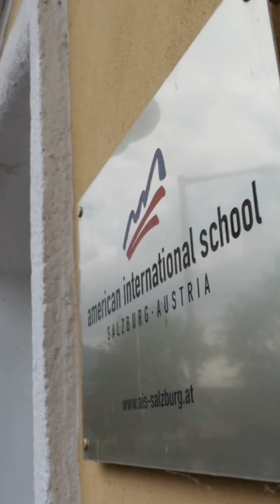Never a dull moment in Chemistry class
Grade 10 Chemistry students observe a dry ice demonstration performed by their teacher, Mr. Leicher. Yes, dry ice is commonly used in movies to create special effects, particularly for scenes requiring fog or smoke. It produces a dense fog when it sublimates (changes from a solid to a gas), creating an eerie or mysterious atmosphere that filmmakers often find useful for certain scenes, such as horror movies or dramatic sequences. Dry ice can also be used to simulate the appearance of mist or steam in various settings. Dry ice is also used for transporting food and vaccines, carbonating beverages, cleaning, pest control, and cooling machinery.